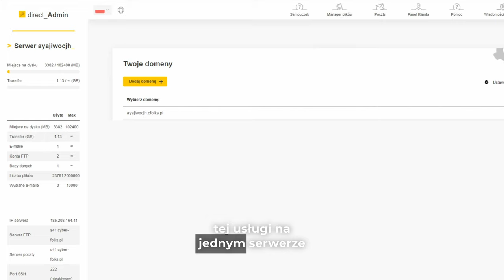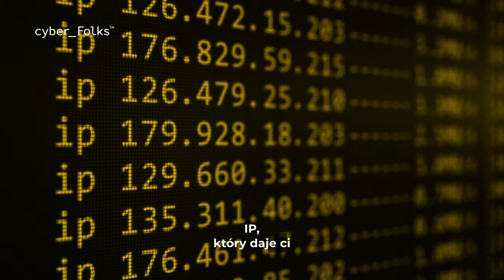Hosting, czy VPS? 👉 Piotr Pantkowski | cyber_Folks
🤓 Na czym postawisz lub już postawiłeś swoją stronę internetową? Na hostingu, a może na serwerze VPS? Czym się różnią? Poznaj plusy i minusy każdego z tych rozwiązań!

Zobacz film i sam zdecyduj, czy jesteś teamHosting czy teamVps!
Pamiętaj, że zarówno hostingi jak i serwery VPS możesz zakupić na naszej stronie - cyberfolks.pl.

► Obserwuj nas!:
► Masz pytania? Pomożemy!